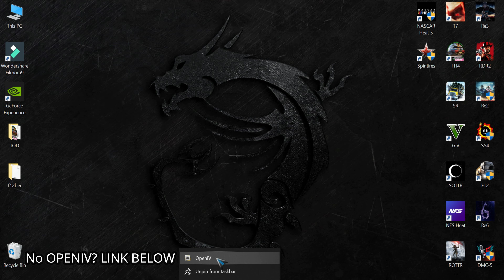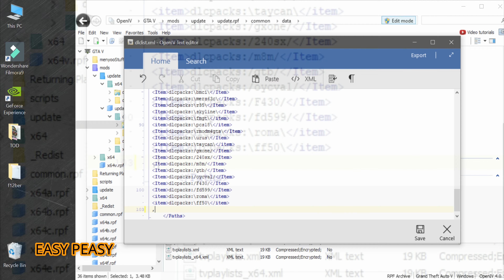2012 Ferrari F12 Berlinetta DOWNLOAD in GTA V | gta 5 mods